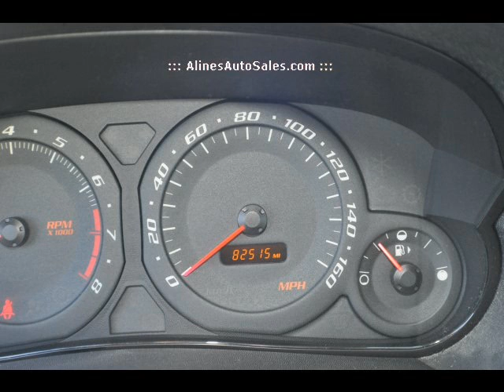Untitled.alines video cadillac cts tan 12029.wmv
2003 Cadillac CTS
 Looks, quality, features, and programmable seats. Trust Alines Auto Group to provide you with the right vehicle and vehicle service for the right price.
 Estimated Fuel Economy 18 mpg city / 19 mpg hwy

 • Price $ 11,995
 • 82,509 Miles
 • Color Cashmere
 • Light Neutral Interior
 • 3.2L V-6 Cylinders
 • 5-spd auto w/OD Transmission
 • Treat
• VIN

Only Top Rated Pre-Owned Car Dealer in Suffolk County by the Better Business Bureau.

412 Medford Avenue (Route 112)